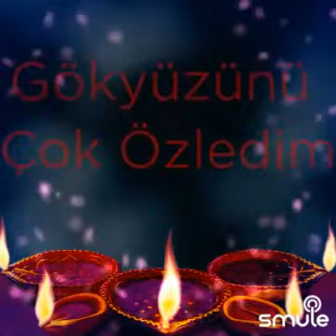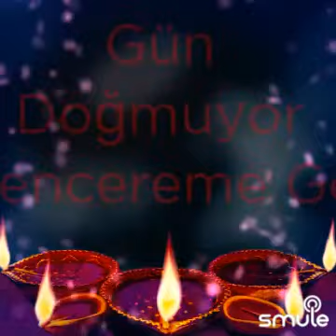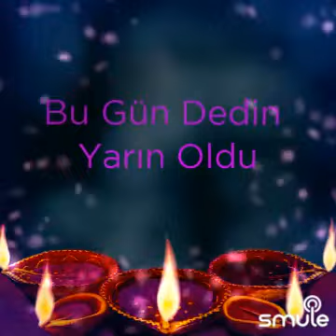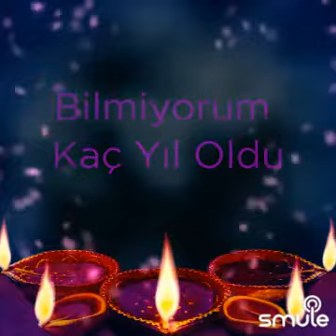Gün doğmuyor pencereme gel